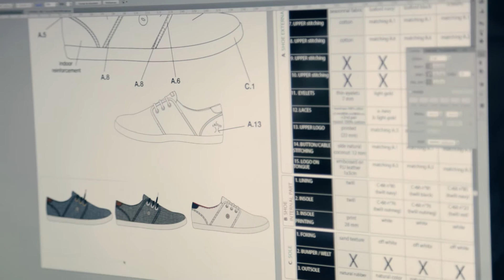Découvrez la story Faguo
Faguo recrute !